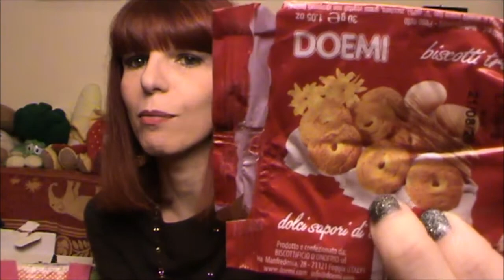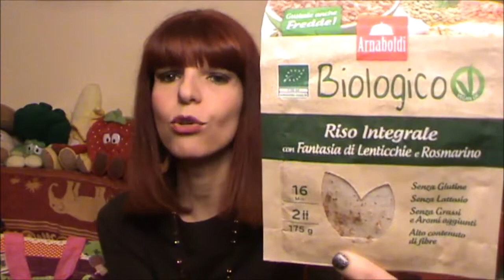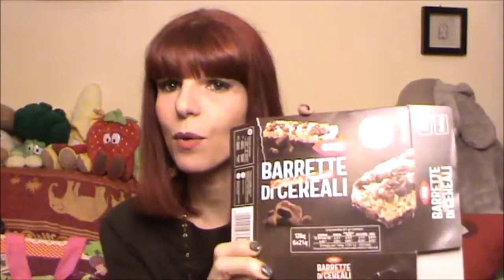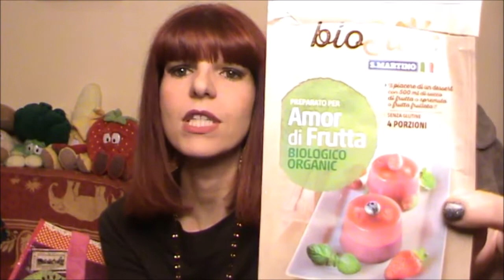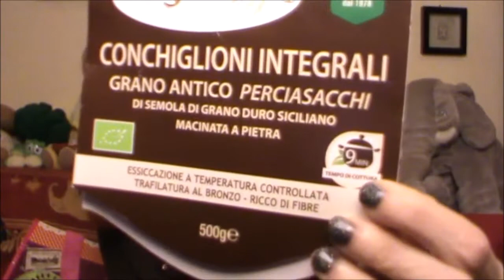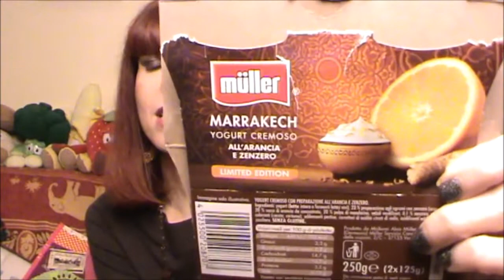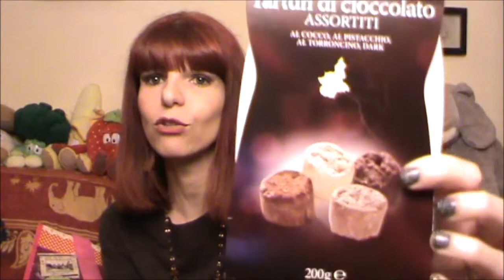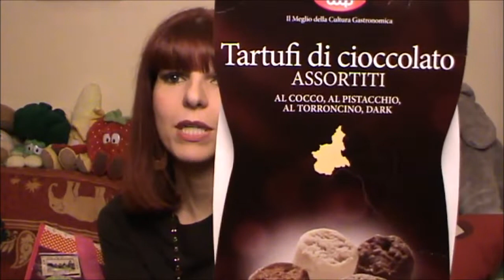ASSAGGIATI E FINITI - TOP E FLOP A TAVOLA - AUTUNNO 2019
DOVE TROVARMI
Per eventuali proposte commerciali